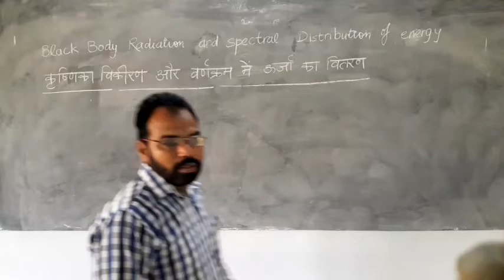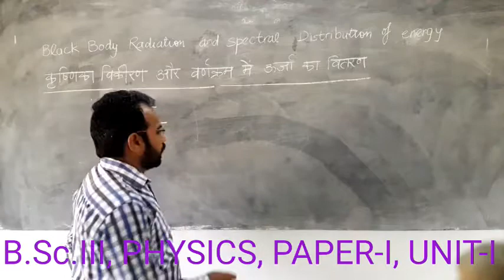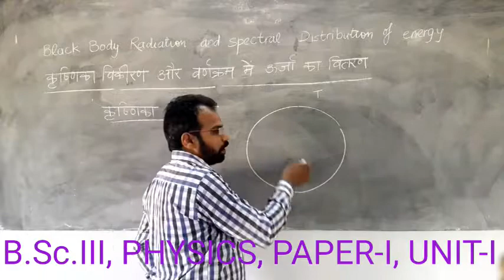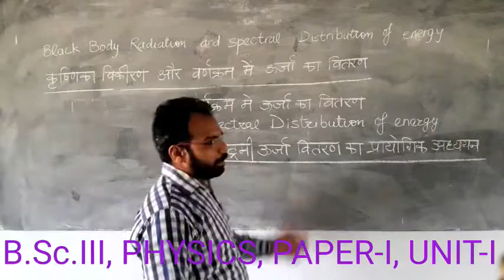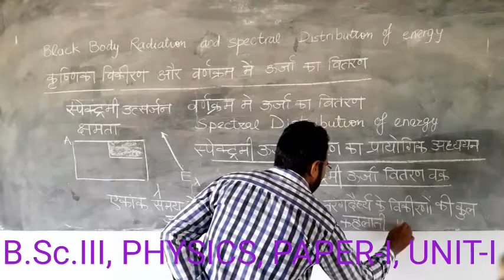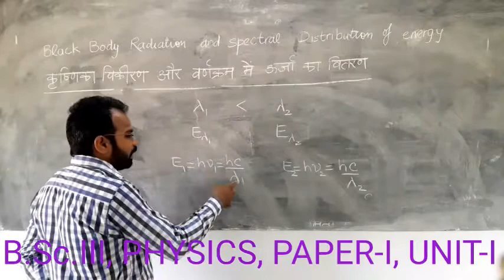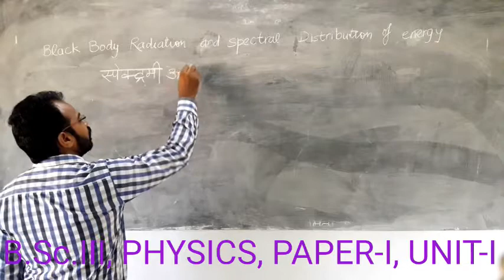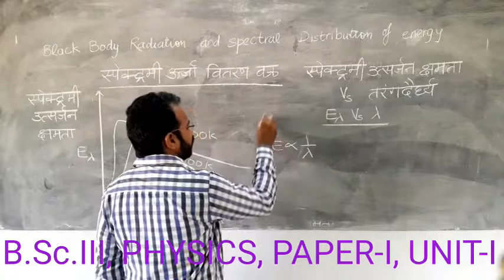BSclll,PHYSICS,PAPER-I,UNIT-I कृष्णिका विकीरण,स्पेक्ट्रमी ऊर्जा वितरण वक्र BLACK BODY RADIATION